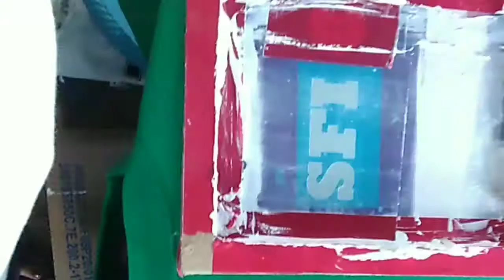DIFFERENT TYPES OF PAINT FOR SHIRT PRINTING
I am Melanie Cababat a T Shirt Printer, 25years old - struggling. I created this channel because I want to share with you the life of a newbie in T Shirt printing as I make this as my career. Please join me and be one of the witness of my future success in creating the best shirts.

And Always remember! be BETTER everyday!